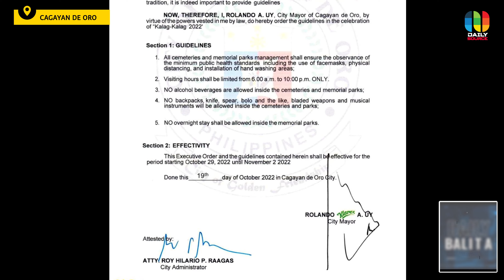Undas 2022 Guidelines in Cagayan de Oro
DAILY BALITA: Lokal nga kagamhanan sa Cagayan de Oro, nagpagawas og guidelines alang sa pag-obserba sa kalag-kalag. | Via Alwen Saliring